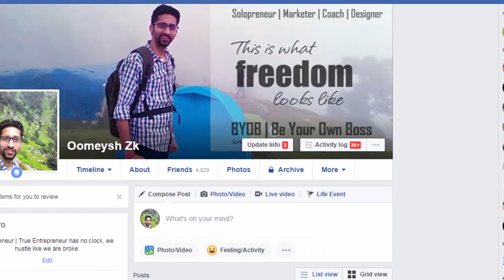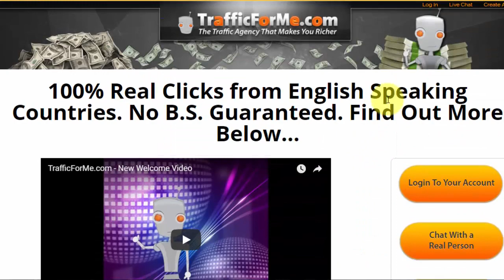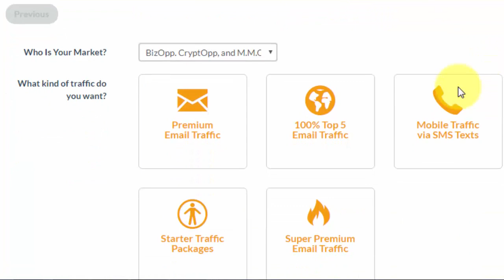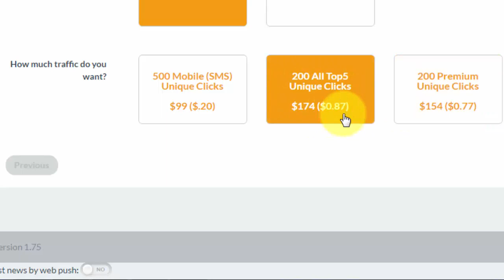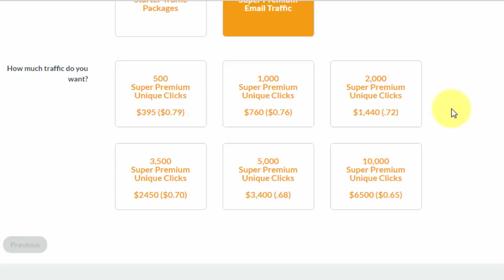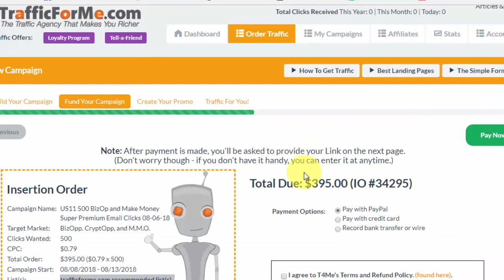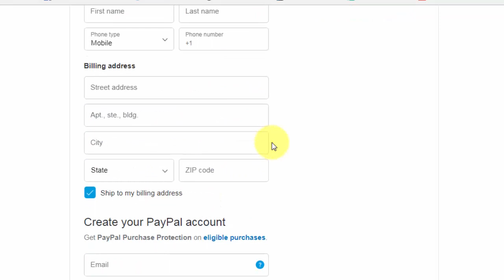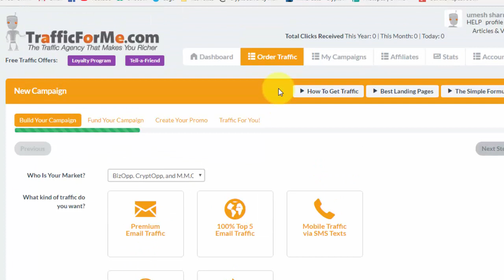Get Targetted Traffic. Solo ads #2.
Why Solo Ads Are An Effective Method Of Email Advertising.

There is arguable no better way to generate leads and new business that by using ezine advertising. Amazingly, ezine advertising is one of the least developed online advertising tools on the internet today. An ezine is an online newsletter that sells advertising space just like a print magazine would. The beauty of ezine advertising is that you contact the audience directly without having to build your own lists.

These solo ads are the most effective method of getting your message in front of new subscribers without any distractions.

Here’s how solo ads work…

If you have a website, or a business, or a phone number that you can use solo ads to promote your business, your product, or yourself. Solo ads are standalone advertisements, meaning your message goes out alone without any others attached. To purchase solo ads you need to contact online newsletters (ezines) and ask what they charge for a standalone solo ad.

Benefits that come from using solo ads…

When compared with other online advertising methods, ezine solo ads are a very cost effective method of reaching a lot of people. A further benefit is your ability as the advertiser to find ezines that are targeted to your specific niche. When using this form of advertising you are in effect “borrowing” the ezines list of subscribers by getting your message directly to their inboxes.

How to get the most from a solo ad campaign…

You will get the most results from your advertising campaigns if you successfully target a list of subscribers that are directly related to what you are selling. If your list targeting does not match what you are selling then you are not using your advertising dollars effectively and your campaign results will not be cost effective.

When you have your solo ad sent make sure you are providing value to the recipients. If you provide good content or value to the person receiving your emails they will be more likely to provide you with their contact information (lead generation) or purchasing your products (direct sales).

It is also important to track your results by monitoring how many clicks, leads, or sales each of your solo ad campaigns are generating. This will help you monitor your results and better choose follow up campaigns and targeting.